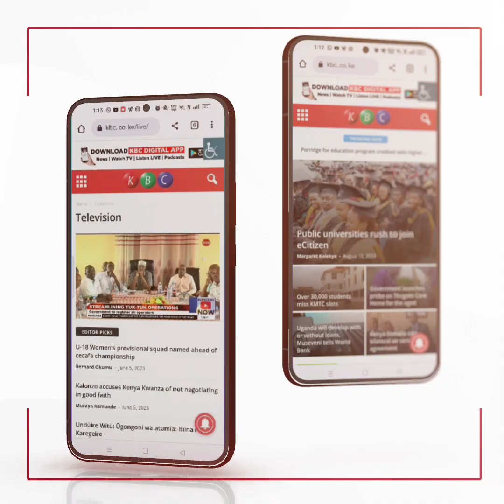Eric Muchangi: Previous governments promised to streamline coffee sector but failed us.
Eric Muchangi: Previous governments promised to streamline coffee sector but failed; we have hope in this government.